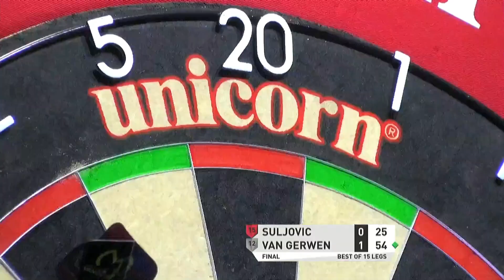PDC Autumn Series Highlights | Day Three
Catch all the best bits from Day Three of the PDC Autumn Series